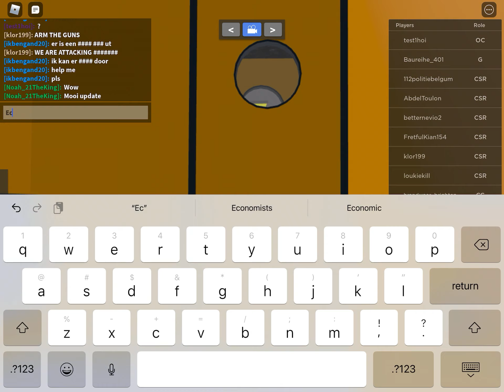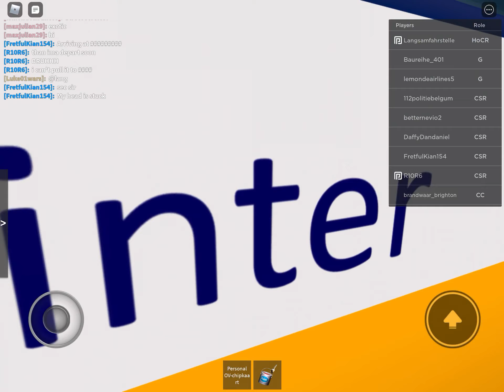NS games univers new update